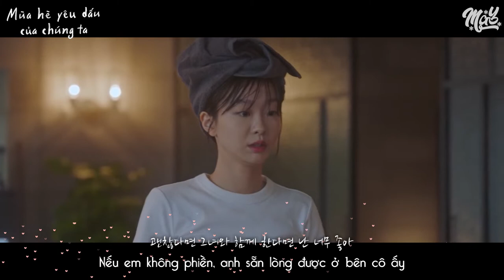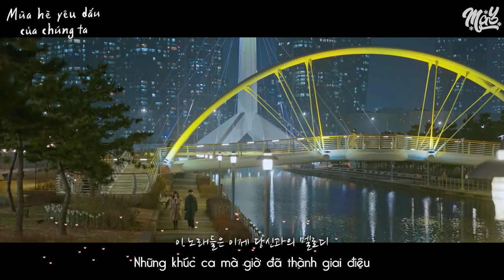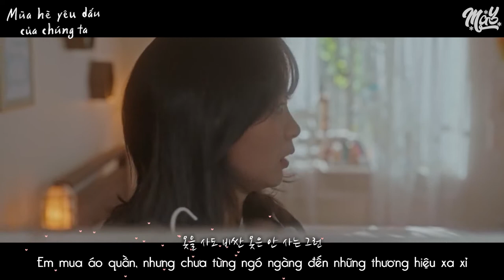「Vietsub」 I'll make you happy - Jang Beom June | Our Beloved Summer (그 해 우리는) OST Part.10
「Vietsub」 I'll make you happy (행복하게 해줄게) - Jang Beom June (장범준) | Our Beloved Summer (Mùa Hè Yêu Dấu Của Chúng Ta / 그 해 우리는) OST Part.10

Translator: Wine
Timer: Wine
Typeset: Wine
Encoder: Centaur